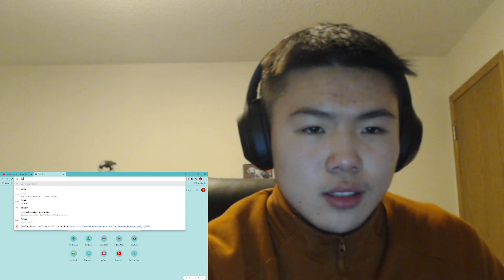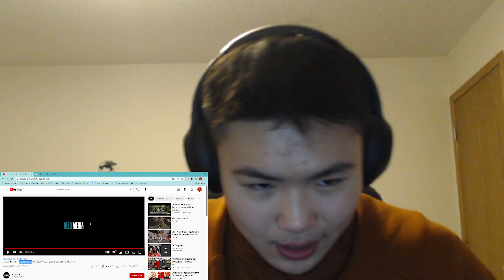Josef Bratan - Czekotubka (Official Video) (prod. pieruun & Franklin) | REACTION (Polish Rap)